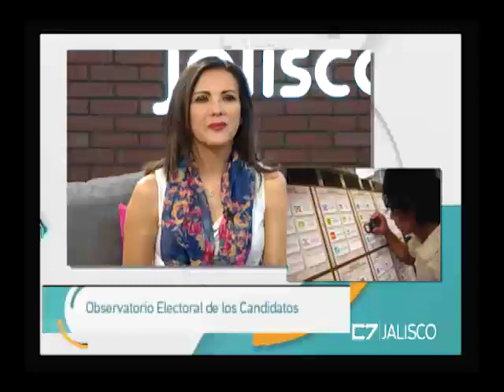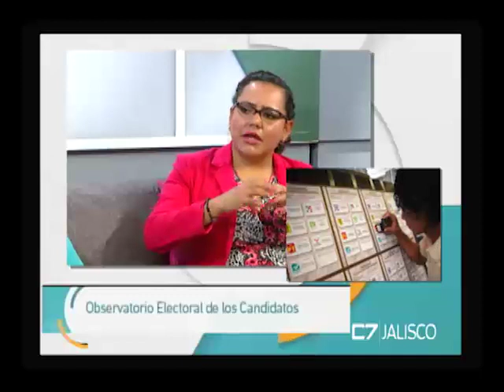Entrevista Angélica Pérez Aguilar, Académica encargada del Proyecto, 13 marzo 2018